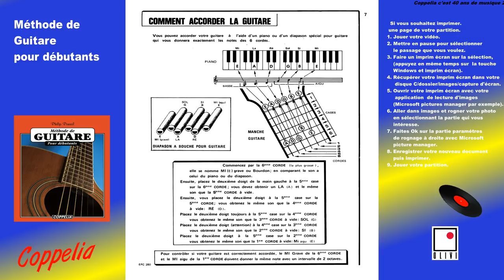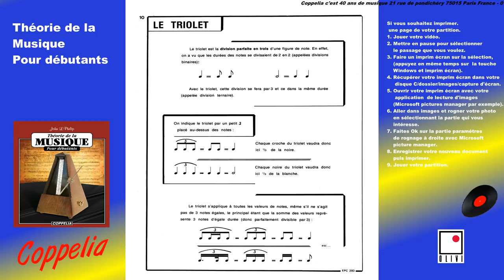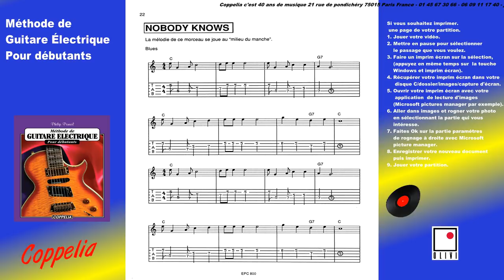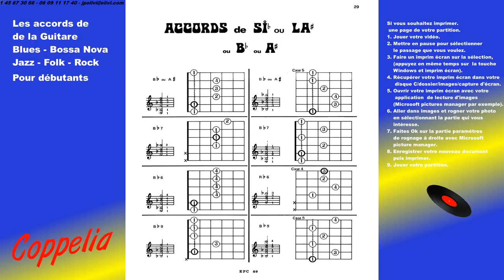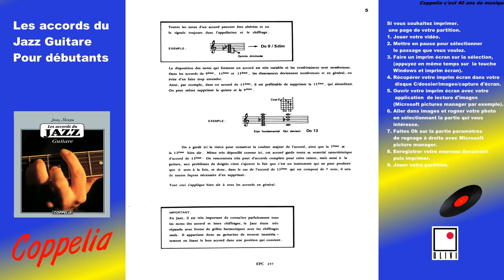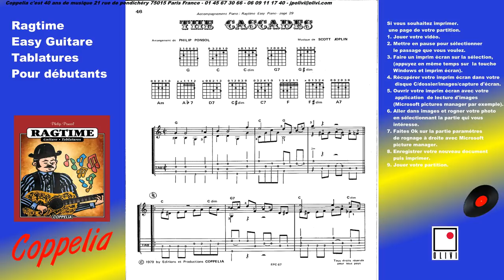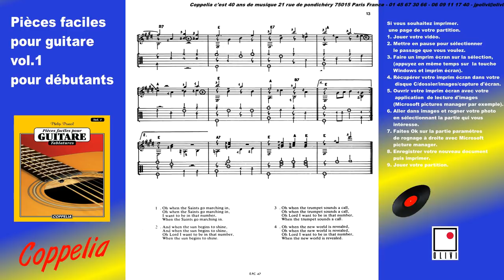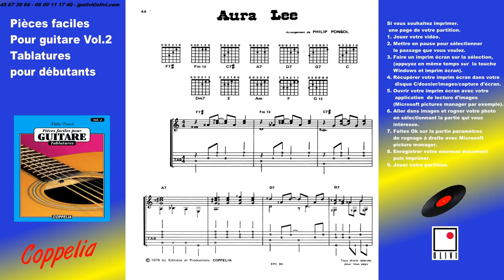PARTITIONS POUR APPRENDRE LA GUITARE ET LE SOLFÉGE - POUR DÉBUTANTS - COPPELIA OLIVI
Contenu de la Méthode de Guitare:
Description de l'instrument
Comment tenir la guitare
Les cordes - le médiator
tableau d'équivalence
Positions des mains
comment accorder la guitare
Comment lire les notes
Les premières notes
La construction des accords
L'accompagnement
Exercice rytmique
La liaison
Les gammes
Les gammes les plus employées
Gamme chromatique
La tablature

INDEX:

Explication des accords
Accords de Do
De Ré bémol ou Do dièse
De Ré
De Mi bémol ou Ré dièse
De Mi
De Fa
De Fa dièse ou Sol bémol
De Sol
De La bémol ou Sol dièse
De La
De Si bémol ou La dièse
de Si

Théorie de la Musique

Sommaire:

LES SIGNES DE L'ÉCRITURE MUSICALE: La portée / Les notes / Valeurs des figures des notes / Position des notes sur la portée / Le nom des notes / Les clés et leur utilisation / Les silences / La liaison / Les altérations / Le point / Le triolet / Les signes de reprise

LA GAMME ET LES INTERVALLES: La gamme / Les intervalles / Les noms des intervalles / L'appellation des intervalles / La composition des intervalles

TONALITÉS ET MODES: Construction de la gamme majeure / L'armure de la clé / Pour trouver la tonalité et l'armure / Le mode mineur / Construction des gammes mineures / Les gammes mineures relatives / Gammes relatives majeures et mineures

LES MESURES: La mesure / Le temps / Les chiffres de mesure / Les mesures simples / Les mesures composées / La syncope / Le contre-temps

Ragtime Guitare :

Contient les titres suivants, en tablatures, pour débutants:

The Entertainer
Eugenia
A breeze from Alabama
Weeping Willow
Elite Syncopations
Palm leaf rag
Peacherine rag
Reflection rag
Rag-time dance
The cascades
The favorite
The Sycamore
The trenuous life
The easy Winners
The Chrysanthemun

Traité d’Harmonie :

Sommaire:
Rappel de quelques notions musicales
La gamme
Les intervalles
L'harmonie
Renversements
Premier accompagnement
Les accords
Mineurs
Majeurs
Modulations
Divers degrés
Quelques exemples
Quelques accords particuliers
La fondamentale
Les cadences
Notes de passage, broderies
Septieme de dominante

Pièces Faciles pour Guitare:

Contient les titres suivants:

With the following titles
La Bamba
The Yellow Rose of Texas
Nobody
Guantanamera
Old Mac Donald Had a Farm
Santa Lucia
Tom Dooley
Amazing Grace
When Johnny Comes Marching in
St James Infirmary
Dixie
Auld Lang Syne
My Bonnee
Aura Lee
Joshua

John Brown's Body
Loch Lomond
Oh Suzanna
Cielito Lindo
Go Down Moses
When the Saint's
Swanee River
Clementine
The Campton Races
Down by the Riverside
Greensleeves
Folklore d'Amérique du sud
Home on the Range
Michaël Row the Boat Ashore
Yankee Doodle